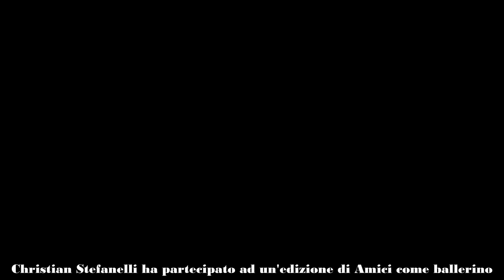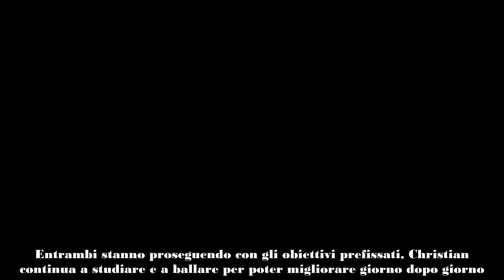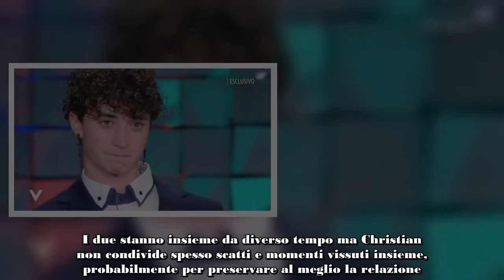AMICI, CHRISTIAN STEFANELLI FA UNA DEDICA ROMANTICA ALLA SUA FIDANZATA LE FOTO MAI POSTATE PRIMA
Christian Stefanelli ha partecipato ad un'edizione di Amici come ballerino. Durante il suo percorso ha stretto una forte amicizia con Mattia Zenzola, i due ancora oggi si adorano.

Sono tantissimi i ballerini che nel corso degli anni partecipano ad Amici sperando di poter stravolgere il proprio futuro. Christian Stefanelli ha partecipato all'edizione che ha visto trionfare Luigi Strangis. Durante i mesi nella scuola più seguita della televisione italiana il ballerino ha stretto un rapporto speciale con Mattia Zenzola.